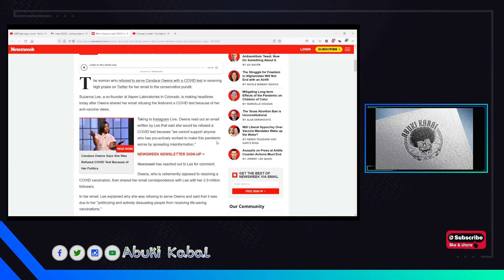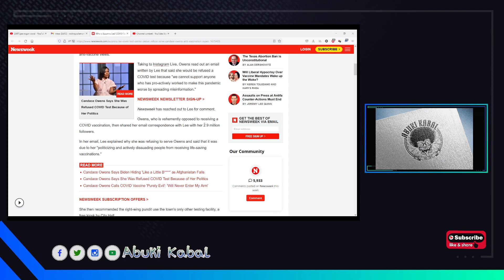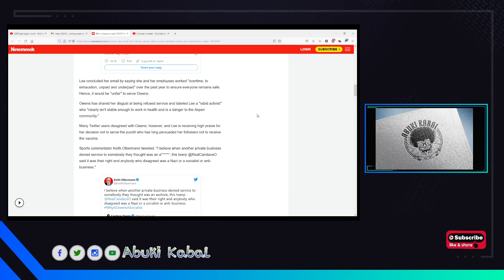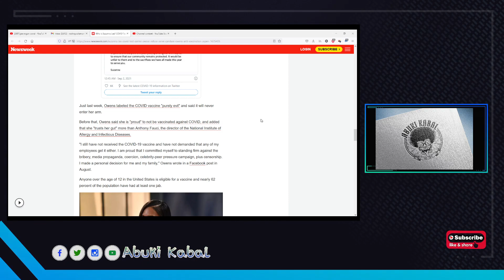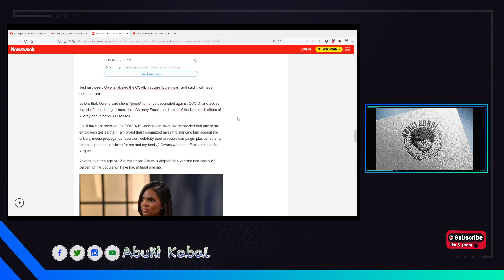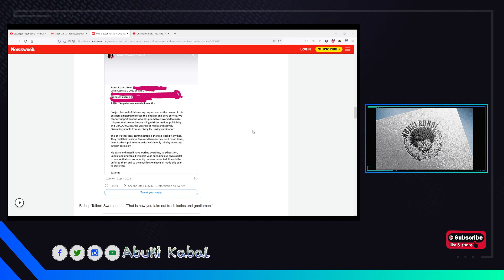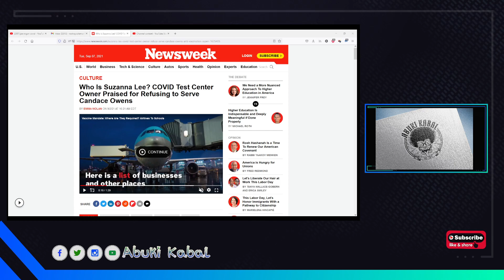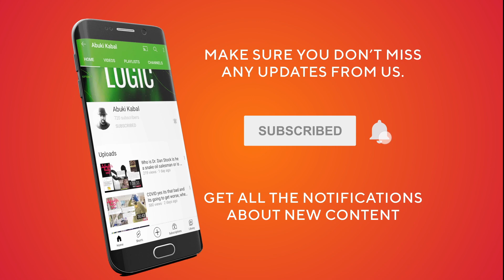Candace Owens refused a COVID test of her false claims about vaccines, mask etc. Bravo about time!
Suzanna Lee, a co-founder at Aspen Laboratories in Colorado refused to test Mrs. Owens because of her constant misinformation campaign against mask wearing, vaccinations, etc. Was Suzanna right?